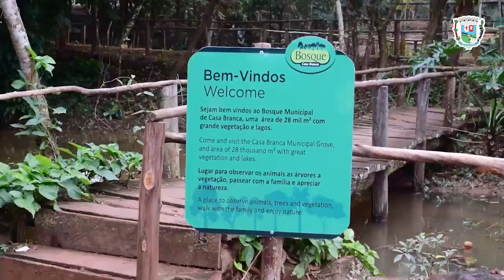Confira o andamento dos serviços de revitalização do nosso bosque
Casa Branca, a gente ama, a gente cuida! 💜🫶